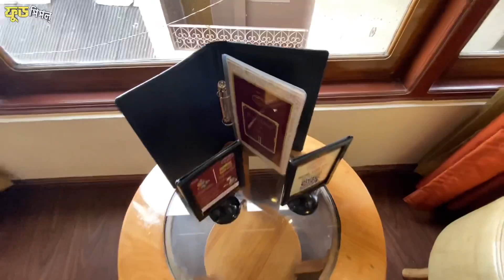প্রথমবার দার্জিলিং এ এরম Experience😳।Kolkata To Darjeeling Tour Plan 2022|Darjeeling Best Hotel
(Hotels , Darjeeling tour)
Souvik saha

Mutton Thali price:-210/-
Chicken Thali:-180/-

JOIN FACEBOOK GROUP :-FOOD PEOPLE

CAMERA
HOSTING, REVIEW,EDITING:-AKSHAY CHAKRABORTY.
COVER TOPIC:-
Food people
Cheapest bengali thali in Mahakal hotel Darjeeling
Cheapest bengali thali in Darjeeling
Best Mutton thali restaurent in Darjeeling
First time barowari thali in Dakshineswar
Mutton thali in Mahakal restaurant and hotel
Best cheapest thali in Darjeeling Mahakal hotel
Cheapest food in Darjeeling
Best cheapest restaurant in Darjeeling
Cheapest chicken thali in Mahakal hotel
Cheapest non veg thali in Mahakal hotel